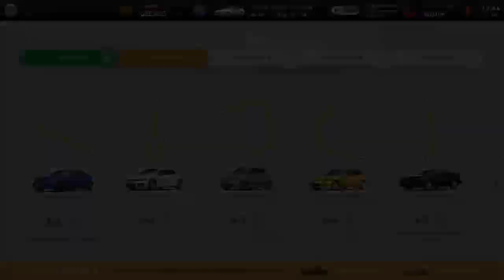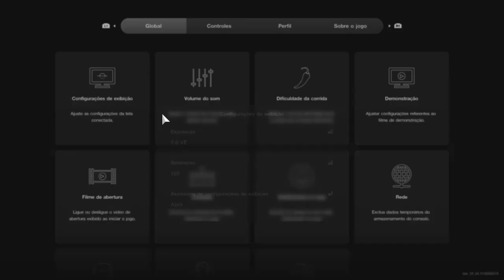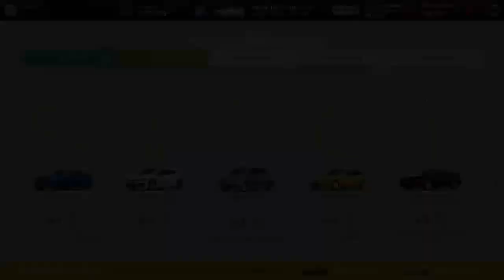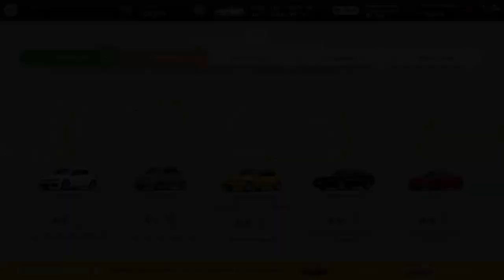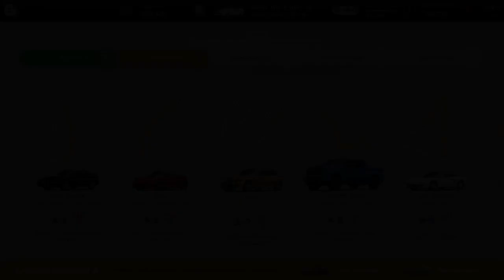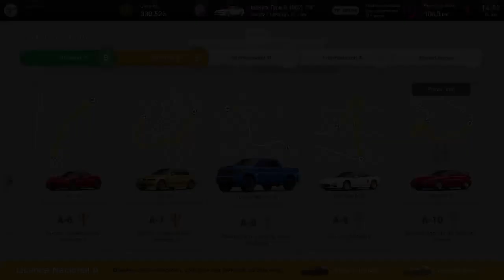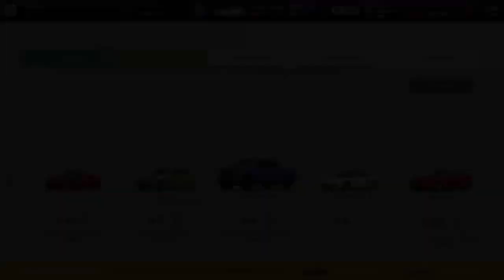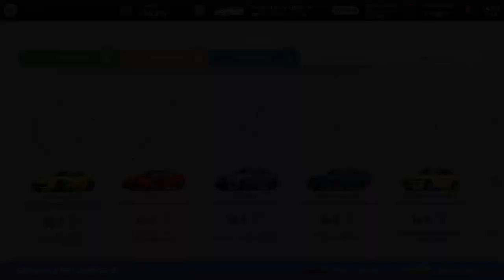Gran Turismo 7 - PS4 #10 Licenças Nacional A